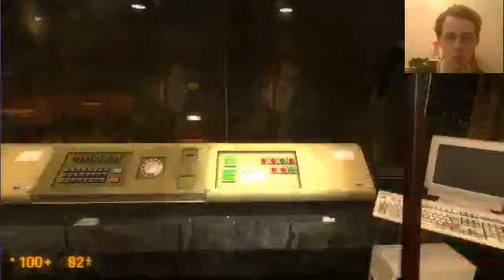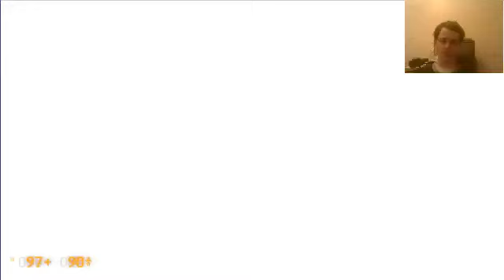Rocketboy's Rocket Stream: Black Mesa (Day 2) [2000 view special] Part 4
I finally got my chance to play this mod on live stream. I hope you enjoy watching me fail at this game throughout the 3 and half hours of game play on this first day run.

In this live stream, I played:

Black Mesa